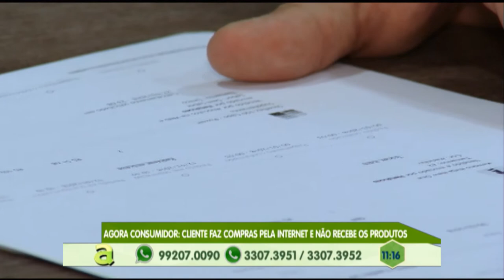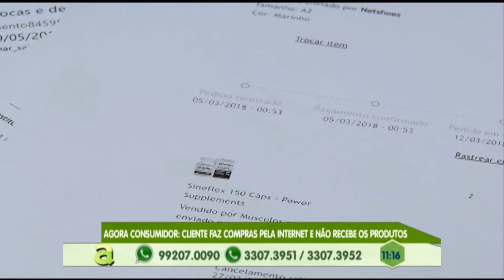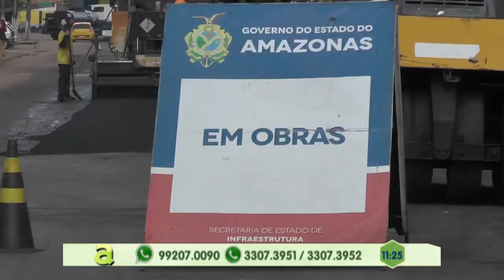Agora Consumidor: cliente faz compras pela internet e não recebe os produtos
02º BLOCO AGORA 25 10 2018 - Agora Consumidor: cliente faz compras pela internet e não recebe os produtos